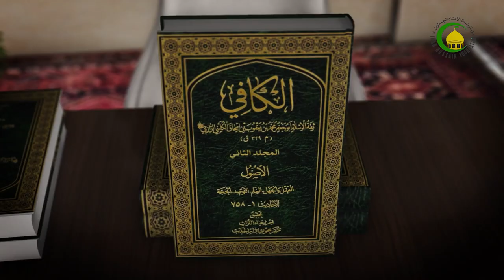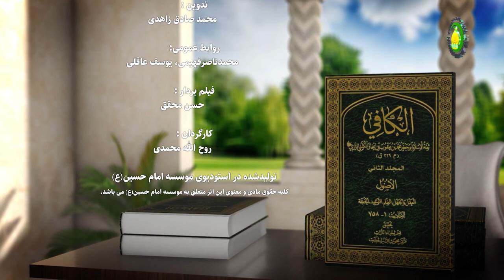355 عالم برای اهل بیت علیهم السلام - استاد: حجة الإسلام والمسلمین شیخ حسن میلانی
گزیده درس سیصد و پنجاه و پنج
بحث در روایات باب «مَولِدِ النَّبِی (ص) وَ وَفَاتِهِ» است و استاد این درس را از روایت سی و هشتم شروع می‌کند. محتوای این روایت در مورد شأن نزول آیه شریفه 56، سوره احزاب است. امام باقر (ع) می‌فرماید: وقتی پيامبر (ص) وفات كرد، ملائكه، مهاجرين و انصار دسته دسته بر آن حضرت نماز خواندند. حضرت اميرالمؤمنين (ع) فرمود: من از پيامبر (ص) شنيدم كه در حال صحتمندی و سلامتی‌اش مى‌فرمود: همانا آيه شریفه 56، سوره احزاب درباره نماز بر من پس از آنكه خدا مرا قبض روح کند، نازل شده است: «إِنَّ اللَّهَ وَ مَلائِكَتَهُ يُصَلُّونَ عَلَى النَّبِيِّ يا أَيُّهَا الَّذِينَ آمَنُوا صَلُّوا عَلَيْهِ وَ سَلِّمُوا تَسْلِيماً». محتوای حدیث سی و نهم در مورد معنای صلوات بر پیامبر اکرم (ص) در سخن امام صادق (ع) است. در حدیث چهلم به صلوات امام صادق (ع) بر پیامبر اکرم (ص) اشاره شده است. باب بعدی که در این در درس بررسی می‌شود، باب «النهي عن الإشراف على قبر النبي (ص)» است که مرحوم کلینی در این باب به ذکر یک حدیث بسنده کرده است. محتوای این حدیث را پاسخ امام صادق (ع) درباره دیدن قبر پیامبر اکرم (ص) است. جعفر بن مثنى می‌گويد: من در مدينه بودم زمانى كه سقف مسجد، طرف بالاى قبر پيامبر فرو ريخته بود و كارگرها بالا و پائين مى‌شدند من همراه جماعتى آنجا بودم، با دوستان خود گفتم: كدام يك از شما بناست امشب خدمت امام صادق (ع) برسد؟ مهران بن ابى‌نصر گفت: من، و اسماعيل بن عمار صيرفى هم گفت: من، ما به آن دو گفتيم: از آن حضرت راجع به بالا رفتن در اينجا بپرسيد تا ما هم بر قبر پيامبر (ص) مشرف شويم، چون فردا شد، آن دو نفر را ديديم و همه گرد آمديم، اسماعيل گفت: آنچه را گفتيد، ما از حضرت براى شما پرسيديم، فرمود: من دوست ندارم هيچ يك از شما بالاى قبر برآيد و ...
کلیدواژه: کتاب حجت، باب «مَولِدِ النَّبِی (ص) وَ وَفَاتِهِ (روایات 38 ـ 40)» و باب «النهي عن الإشراف على قبر النبي ص (روایت 1)».